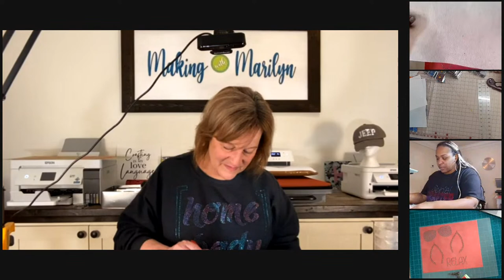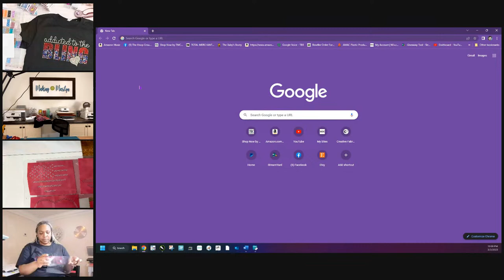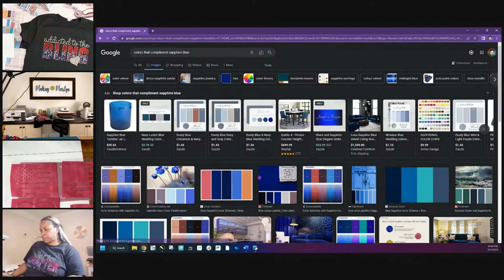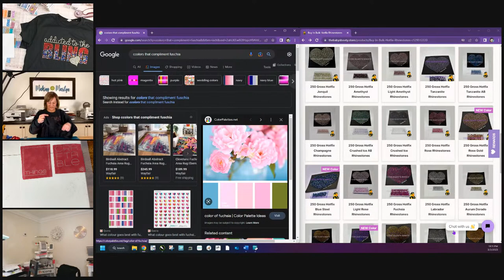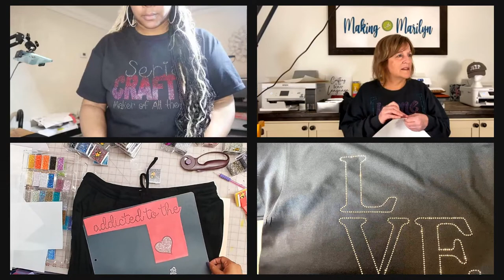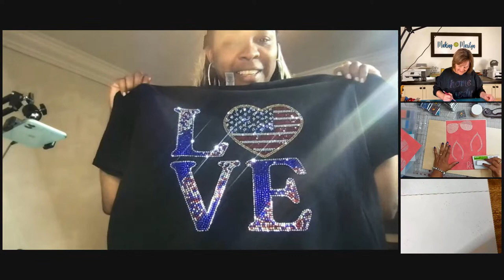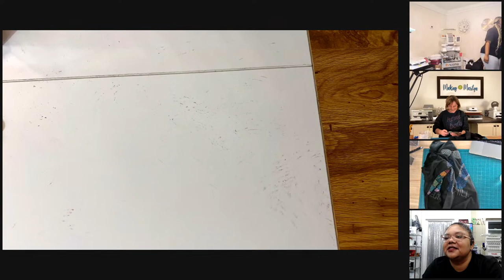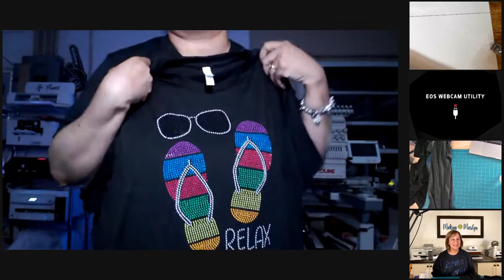Crafts & Convos| Making Bling Shirts | How to Layer Hotfix Rhinestones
Hotfix Rhinestones (Next Buy--January 29, 2023)